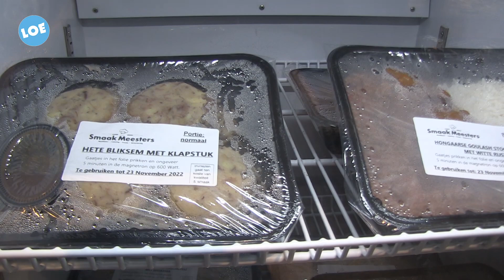Ondernemersontbijt bij Bakkerij Schuld in Elburg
In de vroege ochtend was er voor de Ondernemers weer een traditioneel ontbijt gemaakt om elkaar te ontmoeten en elkaar bij te praten over diverse zakelijke beslommeringen. Een voor de ondernemers waardevolle ochtend zeker nu de energieperikelen meespelen in diverse branches. Bakkerij Schuld bij de molen in Elburg was een uitgelezen locatie hiervoor.